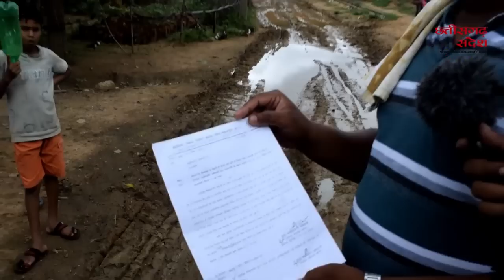बसना - नही है पक्की सड़क, कीचड़ में चलते हैं लोग. जाने चुनाव को लेकर क्या कहते हैं गोहेदादर के ग्रामीण